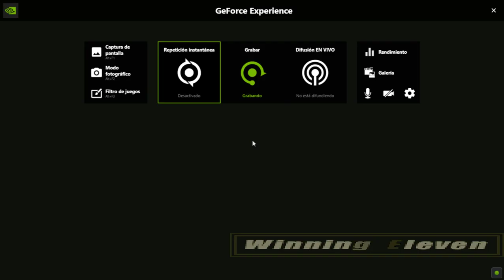WE2002 Amistoso Argentina vs Luxemburgo 1974